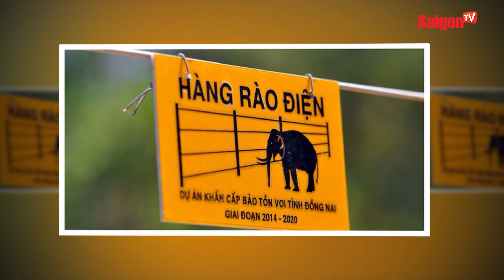Phụ huynh 'TIẾP TAY' cho con nhỏ bắt CÁ KOI 'TIỀN TRIỆU' lên 'NGHỊCH PHÁ' gây BỨC XÚC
00:00 ĐIỂM TIN CHÍNH BẢN TIN SAIGONTV HÔM NAY
00:36 TPHCM YÊU CẦU TIÊM VACCINE CHO F0 KHỎI BỆNH, KHÔNG CẦN PHẢI ĐỢI ĐỦ 6 THÁNG
01:38 ĐỒNG NAI XÂY DỰNG BỔ SUNG 25KM HÀNG RÀO ĐIỆN BẢO VỆ VOI RỪNG
02:42 HƠN 4000 TÀI XẾ "VẠ VẬT" Ở LẠNG SƠN: SẼ ĐIỀU TRỊ MIỄN PHÍ CHO NGƯỜI KHÔNG MAY MẮC COVID-19
03:59 VIỆT NAM CÓ LOẠI KHOAI TÂY MỌC TRONG KHÔNG KHÍ
05:10 4 NGƯỜI DÀN CẢNH MÓC TRỘM, PHỐI HỢP NHƯ PHIM, KHÔNG AI HAY BIẾT
05:59 NHÓM THANH NIÊN GIĂNG BẪY BẮT TRỘM XE MÁY
06:43 4 TRẺ EM BẮT CÁ KOI "TIỀN TRIỆU" LÊN CHƠI, THÁI ĐỘ PHỤ HUYNH ĐI CÙNG GÂY BỨC XÚC
07:46 KHÔNG MAY KHI ĐI TẨM QUẤT
08:42 CÔ CHỦ BẠO CHI HƠN 15.000 USD TỔ CHỨC SINH NHẬT XA HOA CHO THÚ CƯNG
09:52 THỤY SĨ PHẠT TÙ 5 NĂM ĐỐI VỚI NGƯỜI CỐ TÌNH MẮC COVID-19

saigontvofficial Xem thêm thông tin và theo dõi chúng tôi tại